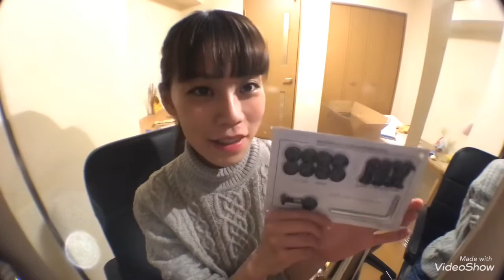【ミニマリストの椅子】ニトリのワークチェア組み立て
ワークチェア(ファスKD） ニトリ 【玄関先迄納品】 【1年保証】 〔合計金額7700円以上送料無料対象商品〕